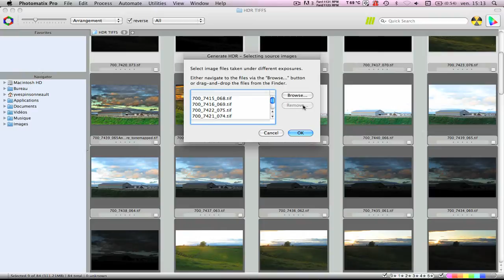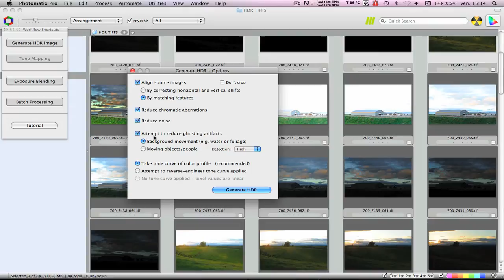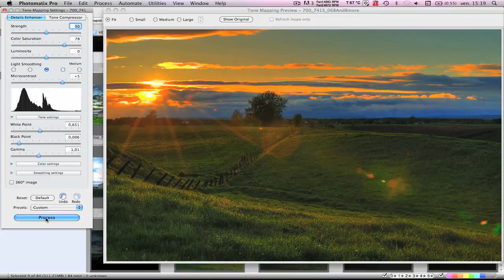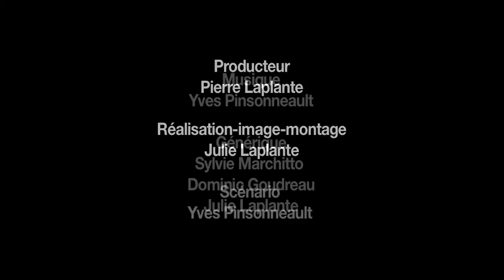Photo chronique #3 - La technique du HDR.mov